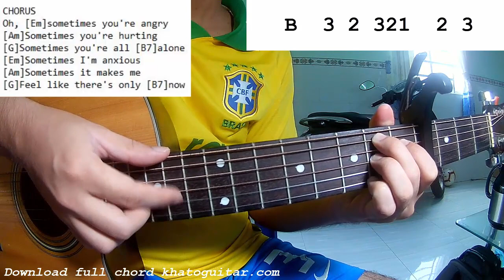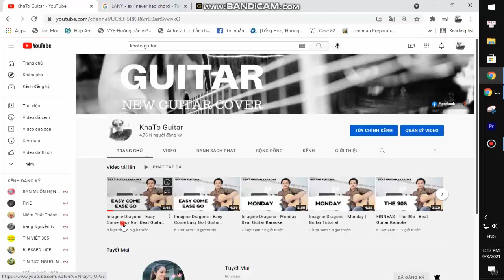Lil Nas X - TALES OF DOMINICA | Guitar Tutorial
Thank you very much my friends. Lil Nas X - TALES OF DOMINICA | Guitar Tutorial
Today, I will share with you Lil Nas X - TALES OF DOMINICA | Guitar Tutorial